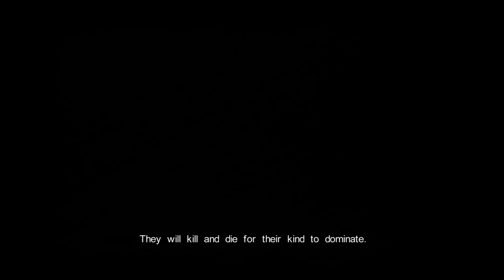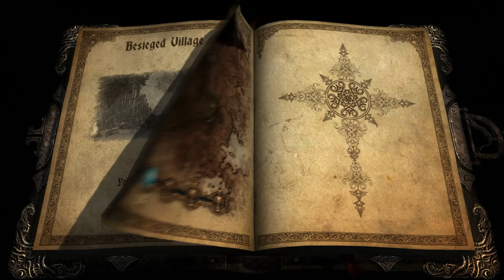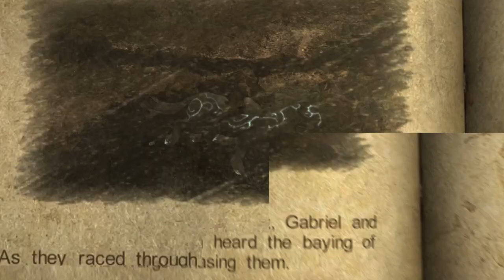Castlevania Lords of Shadow EP.1 | Lycan this game already